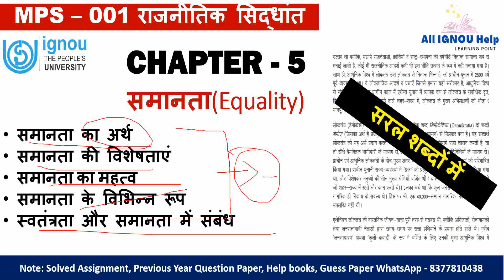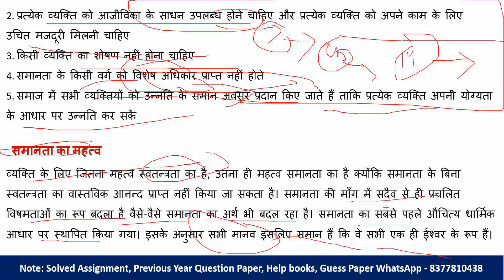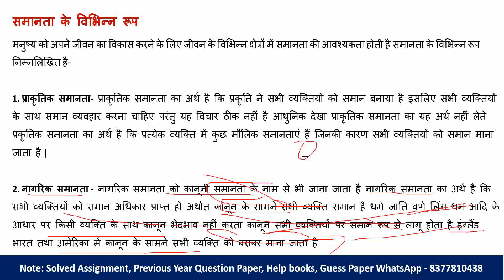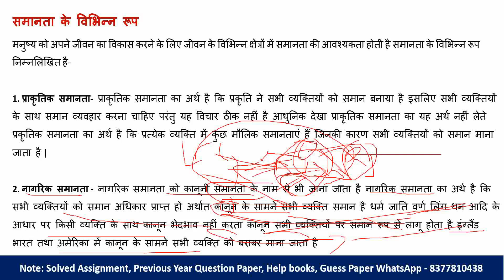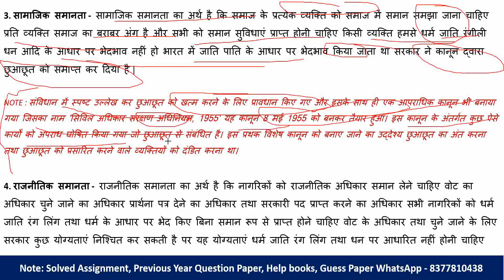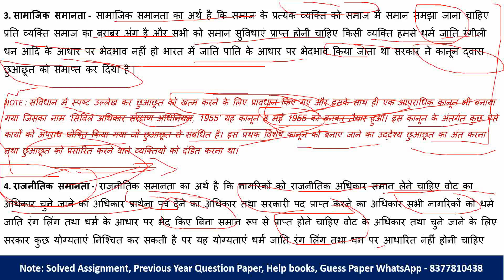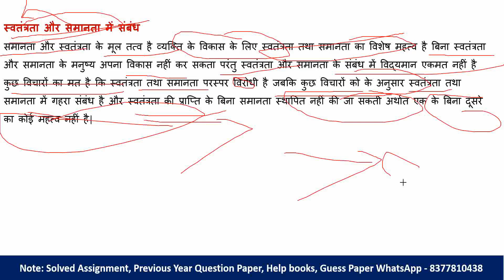{IGNOU MPS 001} Chapter - 5 स्वतंत्रता का अर्थ ?|सरल शब्दों में |Important Notes|All MPS Students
इस chapter 5  में हम पढ़ेंगे समानता का अर्थ
समानता की विशेषताएं
समानता का महत्व
समानता के विभिन्न रूप

समानता का अर्थ समाज में प्रत्येक व्यक्ति को उन्नति के समान अवसर प्रदान किए जाए प्रत्येक व्यक्ति को समान सुविधाएं प्राप्त होने चाहिए ताकि प्रत्येक व्यक्ति अपनी योग्यता के अनुसार अपना विकास कर सके प्रत्येक व्यक्ति को बिना किसी भेदभाव के समान अधिकार मिलने चाहिए समाज में विशेष अधिकार प्राप्त वर्ग नहीं होना चाहिए लास्की के अनुसार समानता का अर्थ है कि विशेष अधिकार वाला वर्ग ना रहे और सब को उन्नति के समान तथा उचित अवसर प्राप्त हो|
समानता की विशेषताएं

IGNOUकी तरफ से एक Big Update|Assignment Status Update|Assignment Status show नहीं हो रहा क्या करे? 👇